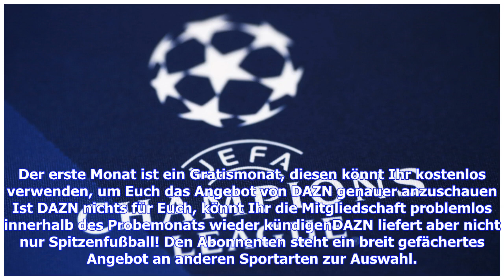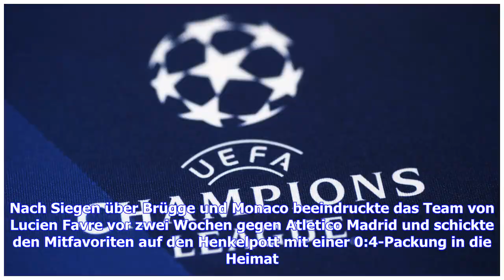Champions League heute live in TV und LIVE-STREAM bei DAZN oder Sky sehen | Goal.com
Die Hinrunde der Gruppenphase in der Champions League ist vorbei, nun steht am Dienstag und am Mittwoch (06. und 07. November) der bereits vierte Spieltag auf dem Plan. In den meisten Gruppen hat es keine großen Überraschungen gegeben, sodass zumeist die Favoriten auf Achtelfinalkurs liegen. Beispielsweise können der FC Barcelona, Borussia Dortmund und Juventus Turin bei einem weiteren Sieg bereits für die K.o.-Runde planen. Manchester United und PSG müssen dagegen unbedingt einen Dreier einfahr...